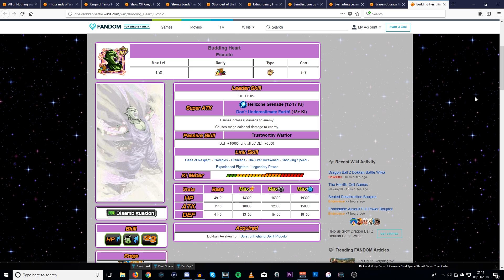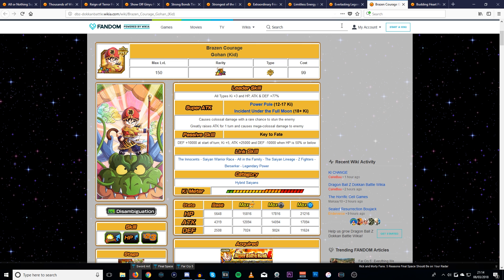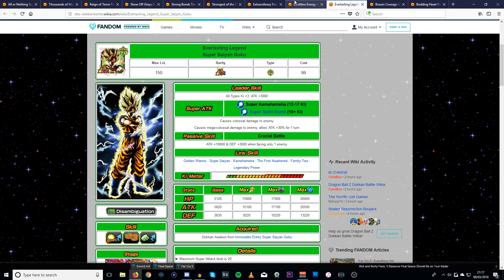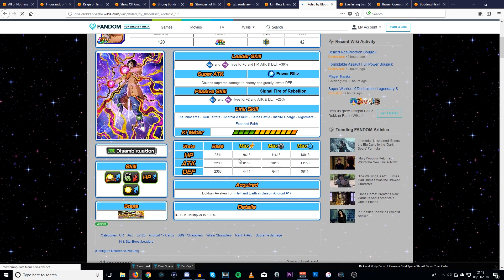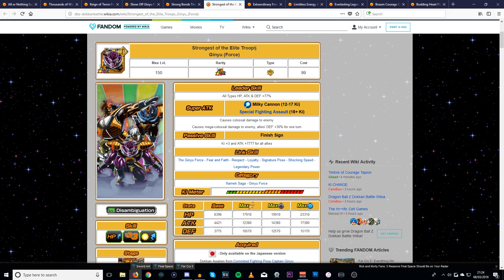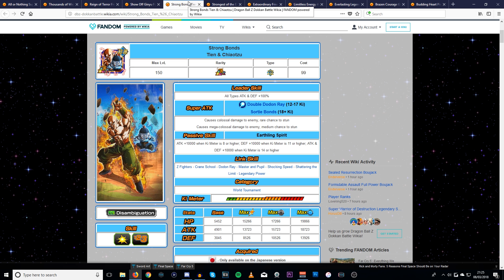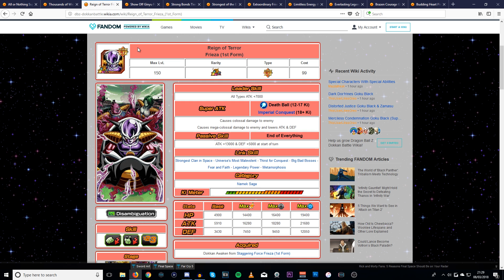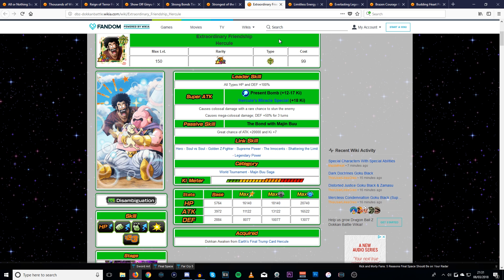WHO IS THE BEST F2P LR?! DBZ Dokkan Battle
In today's DBZ Dokkan Battle video I am going to be going over Who the BEST F2P LR is!